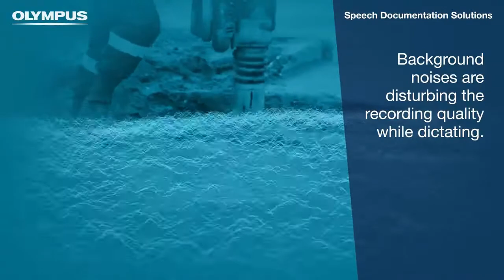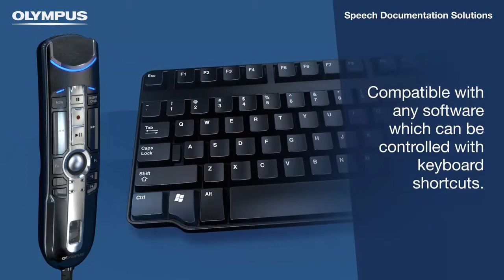Olympus RecMic II series overview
The RecMic II Series was created to cater to the highest demands of professionals who want the best usability and results with any speech-to-text solution.